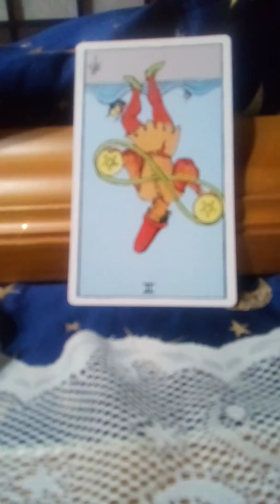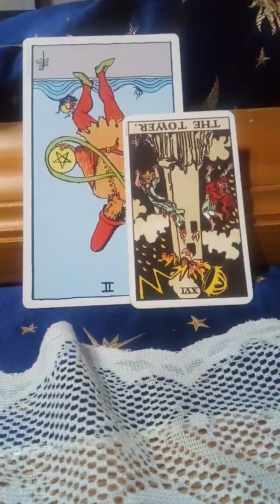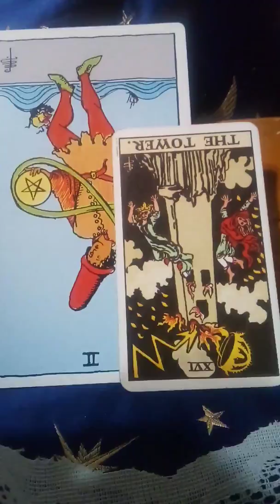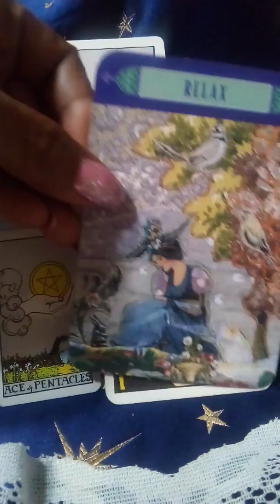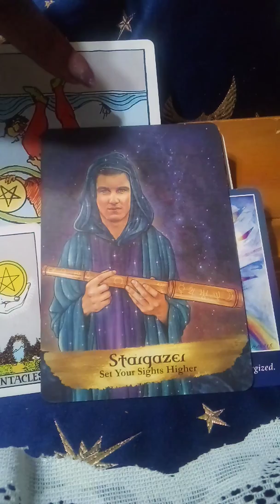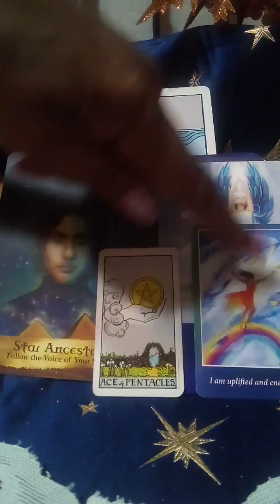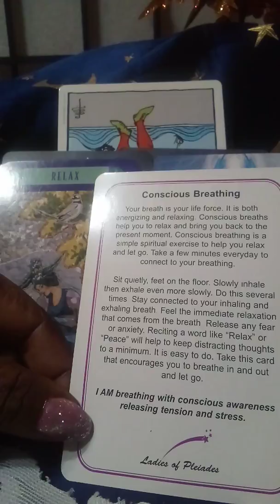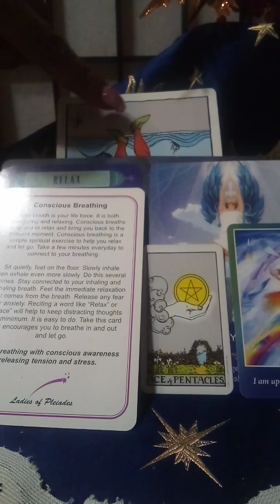Capricorn What YOU Don't See In Love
Relax Capricorn and get ready for messages that will help you avoid trouble.